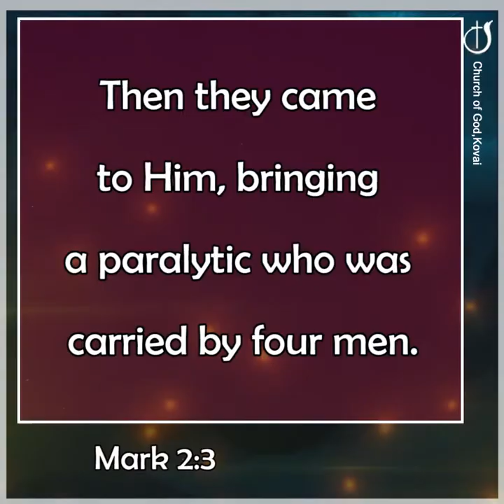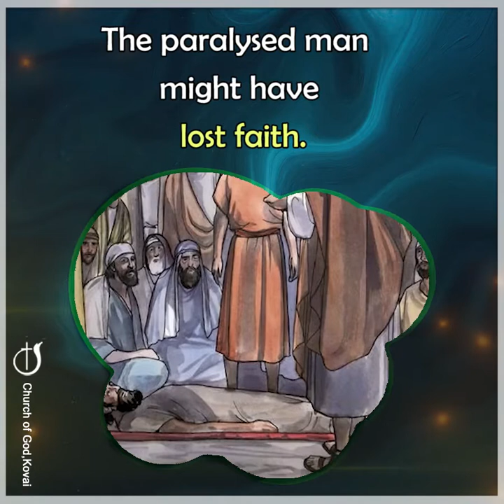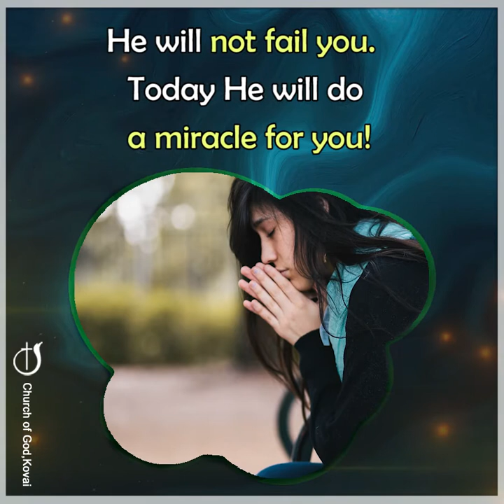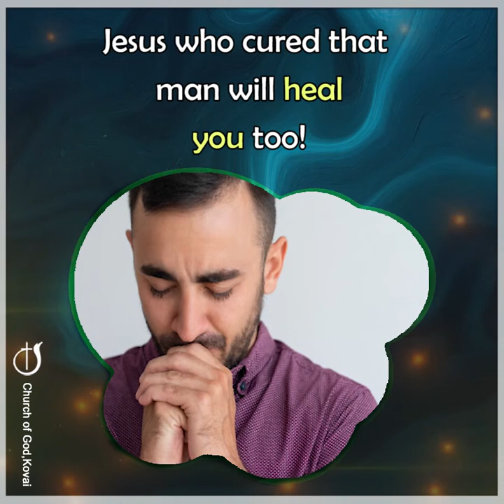PRAYER ALONG WITH HELP